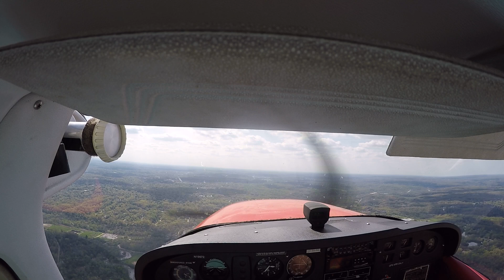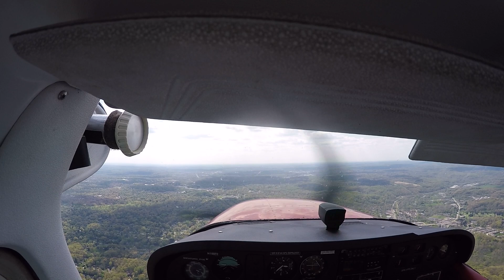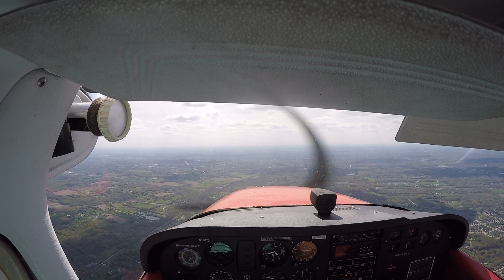Discovery Flight Part 2 - Raw Video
My first lesson/Discovery Flight. I admittedly don’t have equipment for recording aside from a GoPro. Audio connections do not exist, but I wanted to record this as a dream come true for me.

Part 2

Equipment: Cessna 172M Skyhawk
Tail number: N19972

Take off and landing on rwy 27